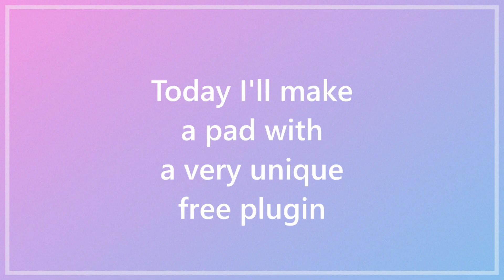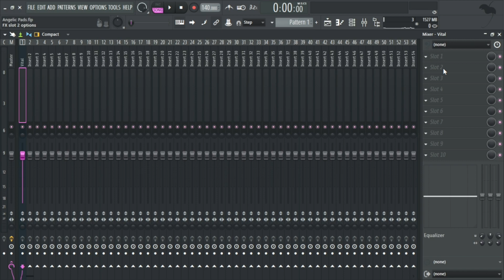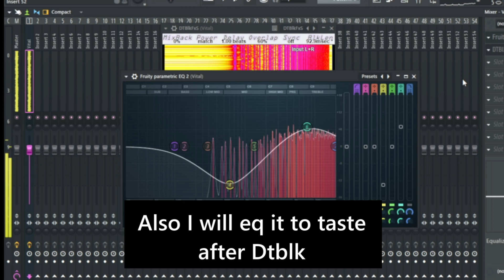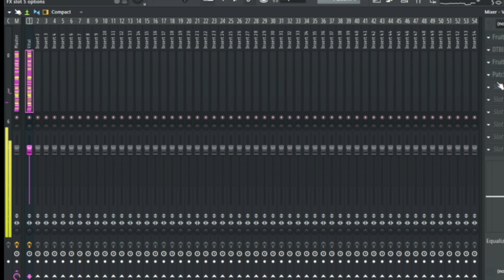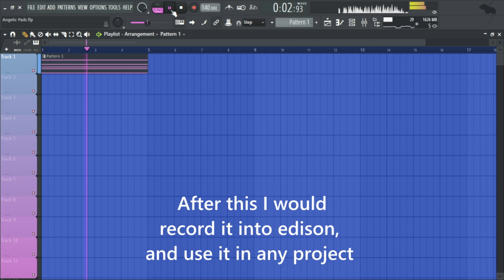Sound Design Tips #1: Angelic pads with free plugins